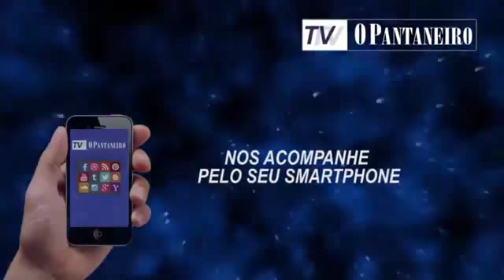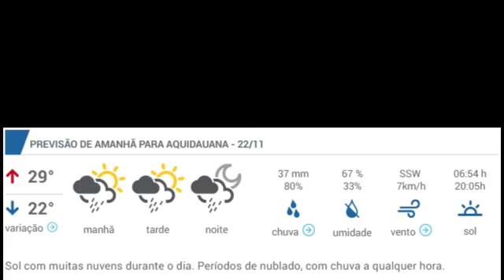Luis Rosario participa na live do PANTANEIRO NO FACEBOOK